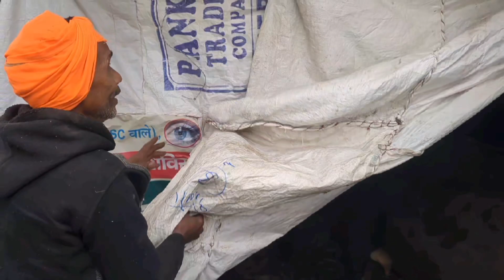A Poor Villager । Moral Story Of a Villager । Indian Village Family Vlogs । Village Life Video।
villagelife video
Moral story Village
indian Village family vlog
chilla Village Life
simple Village vlog fishing
sister Villagelife

Once nestled amidst the serenity of an Indian village, there lived a poor villager whose life unfolded like a poignant tale. With each sunrise, he toiled in the fields, cultivating dreams amidst the sweat of his brow. In the simplicity of his abode, he found richness in family bonds and the warmth of the village community. Through the lens of Indian Village Family Vlogs, his story unraveled, showcasing the resilience and unyielding spirit of a soul undeterred by the hardships of rural life. This village life video encapsulated the essence of a humble existence, reminding viewers that even in the face of adversity, there lies an unwavering strength within the heart of the simple villager.

Sayan Sanaya or Shahzan ki funny video or shorts video